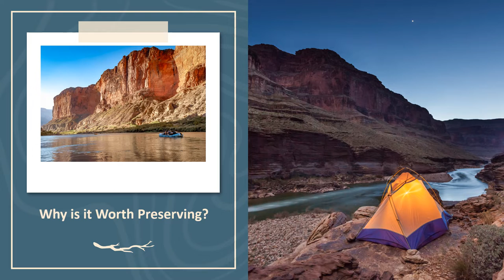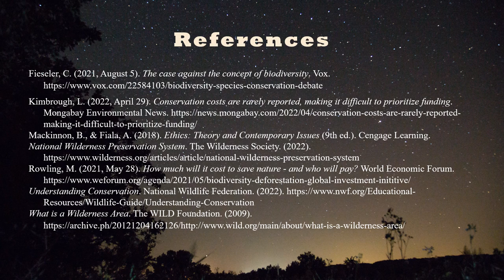Wilderness Preservation: Good for humanity and good for the Earth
Click through for the transcription

What is a Wilderness Area?
The WILD Foundation defines a wilderness area as having two qualities: “a place that is mostly biologically intact, and a place that is legally protected so that it remains wild, free of industrial infrastructure, and open to traditional indigenous use, or low impact recreation.” These places are not necessarily untouched by humanity as such places are incredibly rare, but a concerted effort is made to protect the area from further development.
Why is it Worth Preserving?
The primary goal of wilderness preservation is to give endangered species a habitat that is as undisturbed as possible. Conserving our natural resources will ensure that we have sustainable water, soil, and timber to use from our public lands. The natural biodiversity is preserved as well, as forests and wilderness areas can even provide cures for diseases using wild plants and animals.
Protection of wilderness areas can be justified by two separate philosophies: anthropocentrism and ecocentrism. In the United States, conservation is anthropocentric, and environmentalism is ecocentric. From a human-centered perspective, public lands offer recreational opportunities like hiking and fishing. From an ecocentric perspective, the plants and animals that call this land home have intrinsic value on their own and we are duty-bound to protect the environment since we have the means to do so.
Money spent to maintain wilderness areas could be used for humanitarian aid, and the land could be developed for productive government use. Unfortunately, the costs for conservation are rarely reported, a fact confirmed when the University of Cambridge’s Conservation Science Group found that only 13 percent of wildlife studies report operating costs. This lack of consistency makes additional government spending on environmental causes harder to justify since the benefits cannot be easily quantified.
There is a global push to increase spending on environmental preservation, such as the French Legacy Landscapes Fund and a recent German contribution of one billion dollars in support of the United Nations Biodiversity Convention. Despite these efforts, experts warn that rich countries and investors still need to pledge far more to developing nations to protect the world’s endangered plants and animals.
What is the National Wilderness Preservation System?
As more Americans started to drive further and longer, public concern emerged over the quality of our air and water. This was the primary basis behind the conservation movement intended to protect our wilderness areas. After nearly a decade of rewrites, the Wilderness Act of 1964 was passed, establishing the National Wilderness Preservation System, or NWPS for short.
The system went into effect immediately, starting with The Great Swamp in New Jersey, then Craters of the Moon National Monument, to a staggering 111 million acres of protected wilderness areas today. Most of the wilderness areas are in national forests, like the Shining Rock Wilderness in Pisgah National Forest, North Carolina. The lands are managed by the Bureau of Land Management, US Forest Service, US Fish and Wildlife Service, and National Park Service. By preserving our public lands, we leave behind a snapshot of the natural world for future generations to enjoy and study.